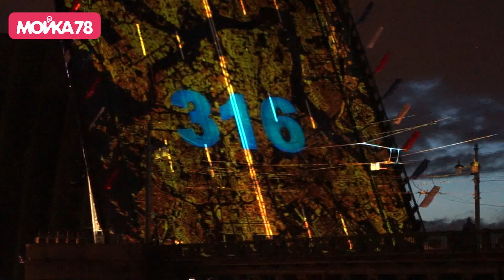Поющие мосты. Световое шоу 2019. День города Санкт-Петербург